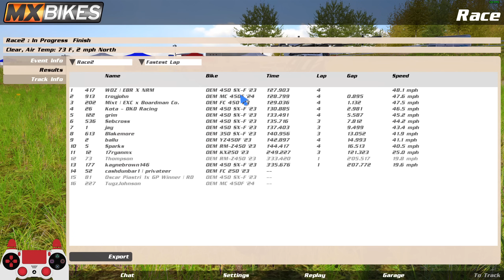WALNUT MX JUST GOT REMASTERED IN MX BIKES!